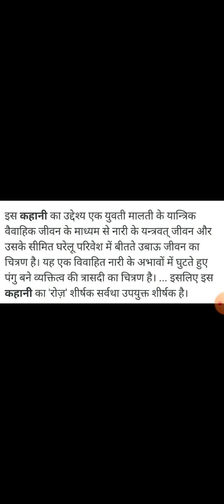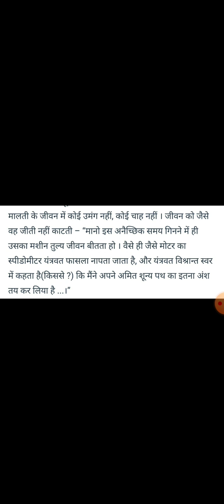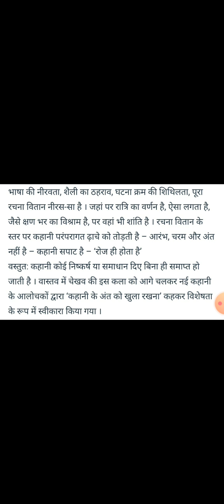अज्ञेय कृत रोज़ कहानी की समीक्षा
रोज़ कहानी का उद्देश्य मालती के जीवन में आई उदासीनता, नीरसता को पाठक वर्ग के सामने रखना है l